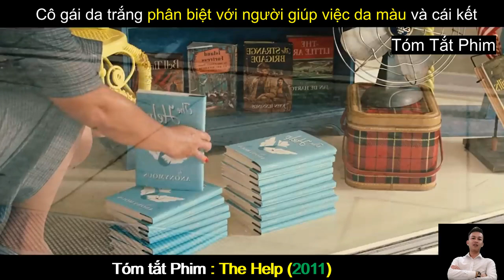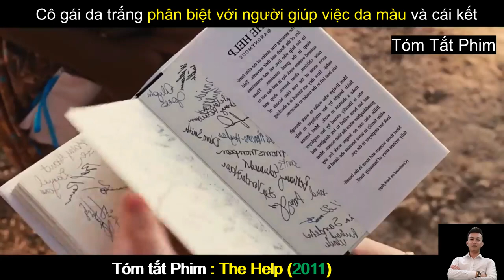Review Phim Hay : Người Giúp Việc - The Help | Tóm Tắt Phim Hay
Review Phim Hay : Người Giúp Việc | The Help (2011) | Tóm Tắt Phim Hay
Nội dung phim : Người Giúp Việc - The Help (2011) : Lấy bối cảnh nước Mỹ vào những năm 1960, The Help xoay quanh câu chuyện của ba người phụ nữ mang tính cách và số phận khác nhau, nhưng mối quan hệ của họ rất đặc biệt. Trở về quê nhà Jackson, Mississippi, sau khi tốt nghiệp đại học, Skeeter, một cô gái đam mê viết lách, được nhận vào làm việc tại tờ Thời Báo Jackson. Được nhận vào chuyên mục mẹo vặt và quét dọn, Skeeter phải nhờ cậy tới sự giúp đỡ của Aibileen, người giúp việc ở nhà cô bạn thân của mình. Lúc này câu chuyện lại chuyển hướng sang cuộc đời Aibileen.